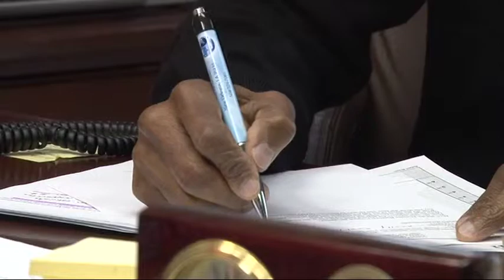Hornets Tickets Package